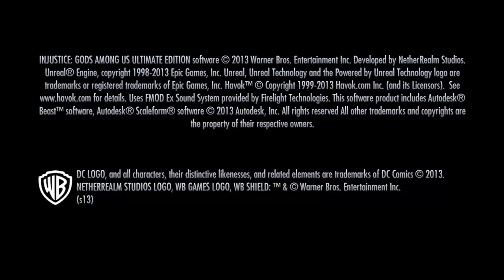Batman vs everyone